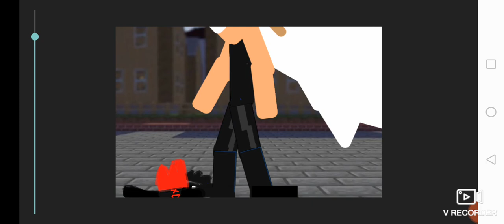XD Channel And Itz Antinull Vs SCP-106 And SCP-001 "Mary Nakayama"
Xd channel's saved itz antinull and went up to scp 106 and Mary nakayama And they would like to fight and they began fighting.